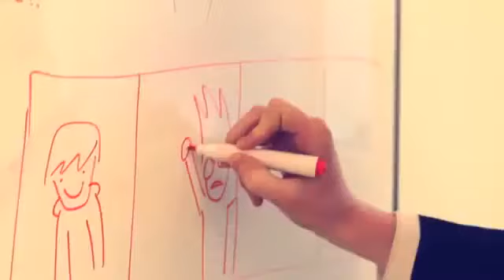Edd vs Cancer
Este Doblaje es Propiedad de Ralotrexx (Con su permiso me dejo subirlo Siempre y cuando Dandole Creditos)

"La leucemia apesta. Sin embargo, Hammer and Fail 2 está en camino, solo que demorará un poco más de lo planeado". - Edd